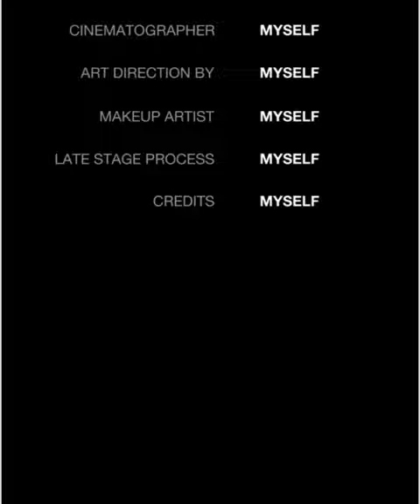haircolor fullvideo haircut haircolour hairtoner facemask 03092023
Song title :
"Layang-layang"